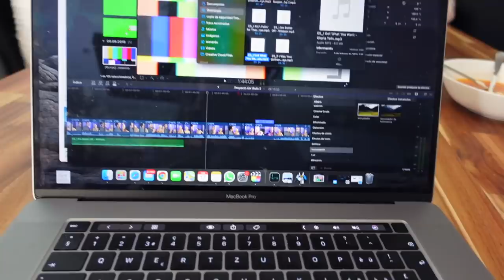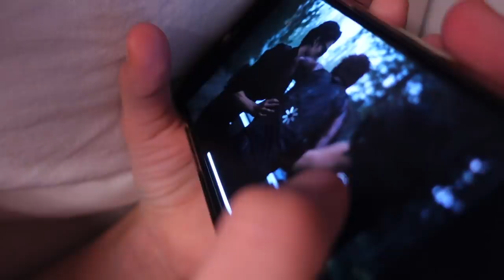НЕОЖИДАННЫЙ ПОДАРОК для Ксюши на ДЕНЬ СВЯТОГО ВАЛЕНТИНА